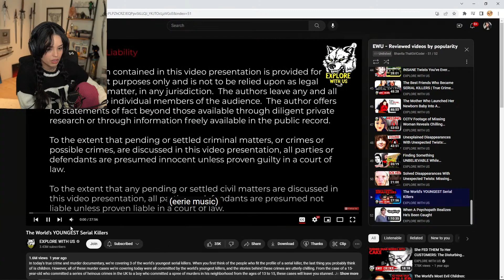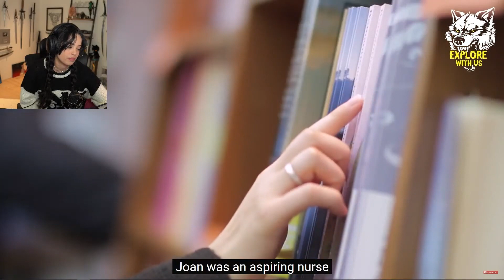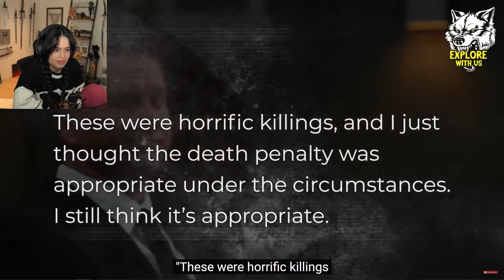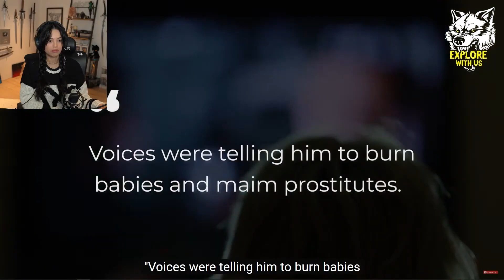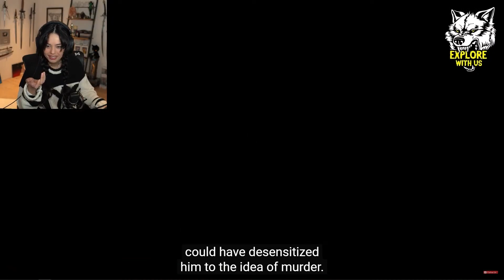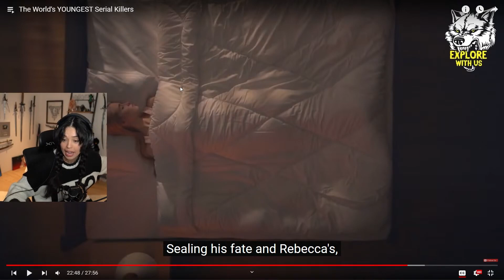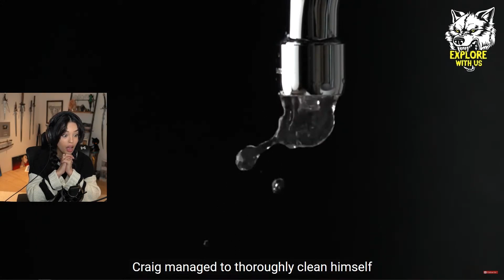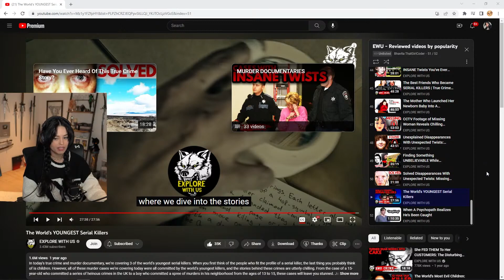Worlds Youngest Serial Killers - Valkyrae Reacts (ExploreWithUs)